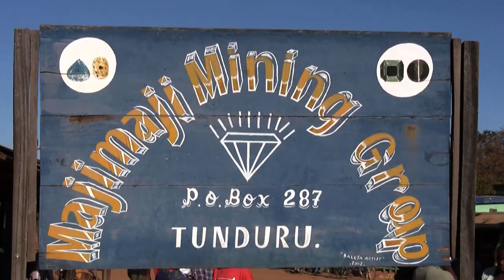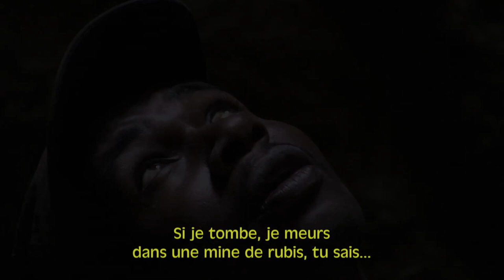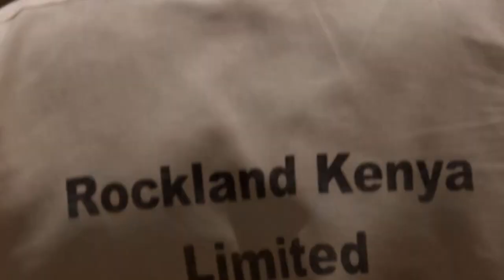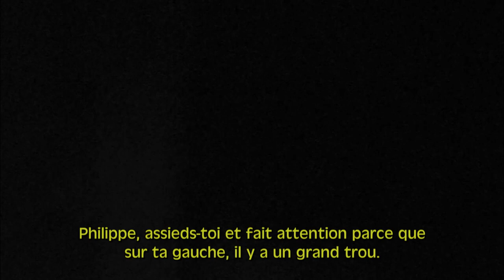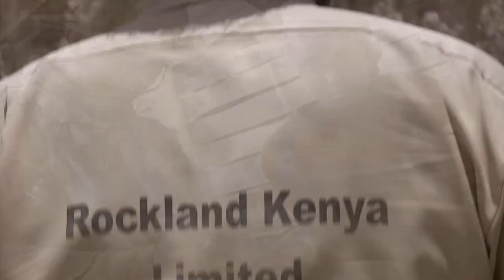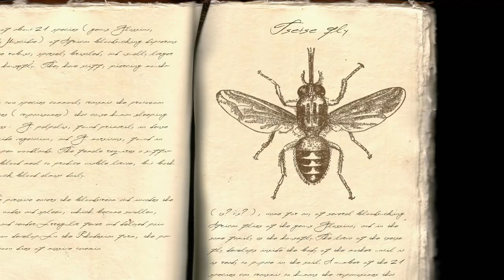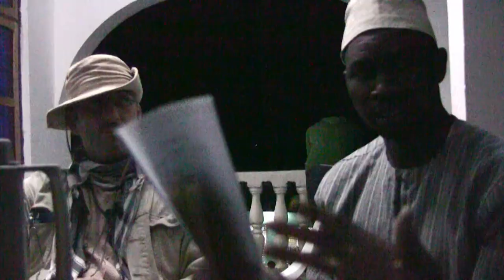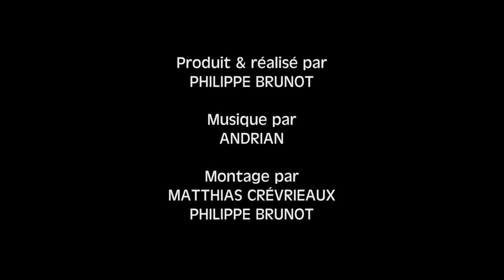"Follow the Zebra" (Version Francaise )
"Follow the Zebra"  est un documentaire réalisé par Philippe Brunot apes une expedition de terrain que j'ai menée en 2007 au Kenya et en Tanzania pour visiter des mines de rubis, saphirs, spinelle et tanzanite avec mon ami Richard W. Hughes. Philippe, qui n'était ni negociant, ni gemmologue, s'est joint a notre expedition avec sa camera et a essaye de comprendre ce qui motivait les mineurs artisanaux que nous avons rencontre tout au long de notre expedition. C'est après avoir découvert Follow the Zebra" que j'ai decide de voyager régulièrement avec des cameraman. On peut donc dire que ce film est a l'origine de cette chaine et de tous ces reportages que je fais désormais avec Philippe Brunot ou Didier Barriere Doleac.